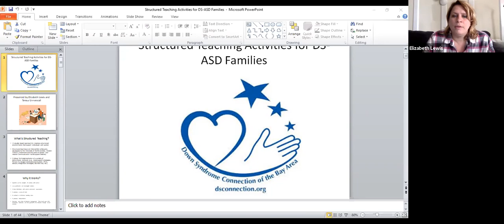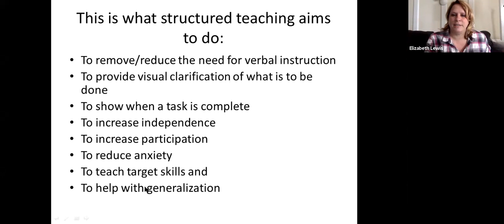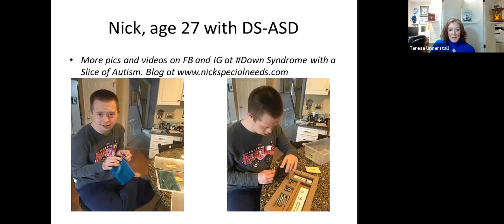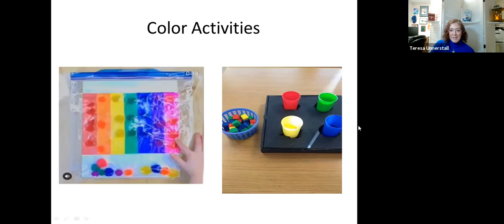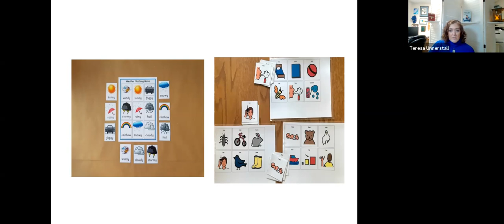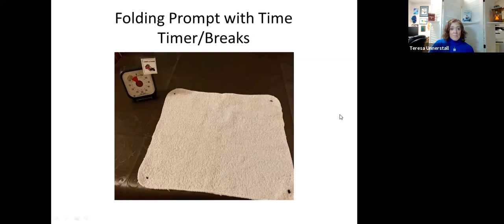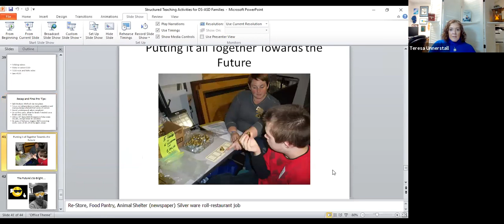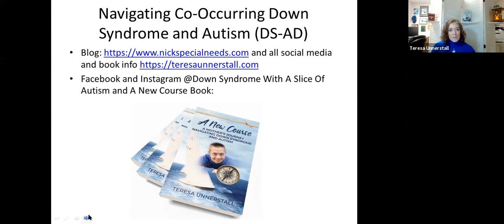Structured Home Teaching Activities for DS-ASD Families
An introduction to structured teaching, including the benefits of structured teaching and how to implement practical strategies at home. Gain knowledge on how to teach new skills to individuals with a co-occurring diagnosis of Down syndrome and autism (DS-ASD). Participants will learn how to set up easy work stations and implement visual schedules and task strips using simple materials, games, puzzles, and toys they already have at home.